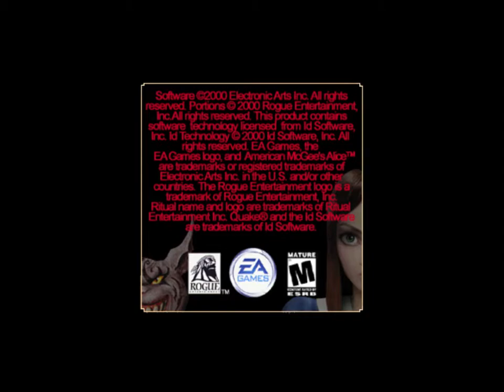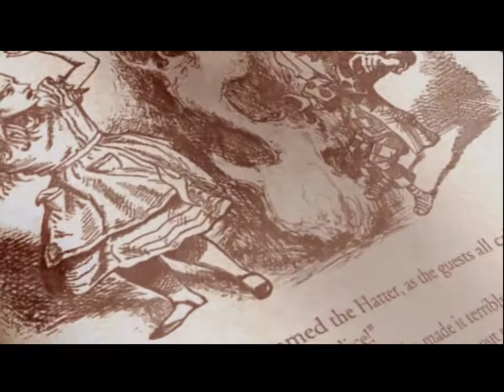[1] Vickie Plays American McGee's Alice. - Globe Slaves?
Vickie Plays American McGee's Alice.